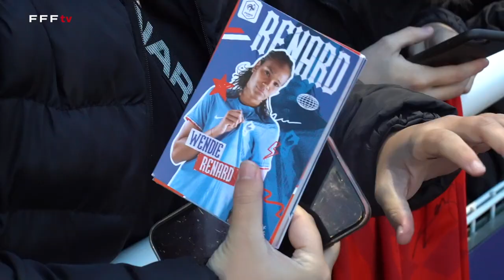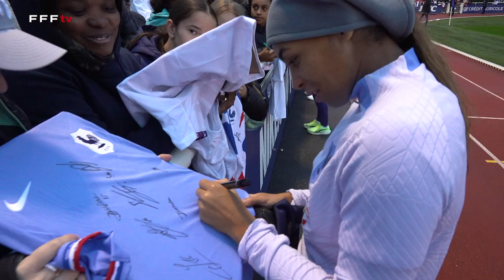L'entrainement des Bleues devant leurs supporters I FFF 2023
Plusieurs centaines de supporters étaient présents à Clairefontaine pour le retour des Bleues à l'entraînement. Les Tricolores y préparent leurs prochains rendez-vous en Ligue des Nations face à la Norvège.